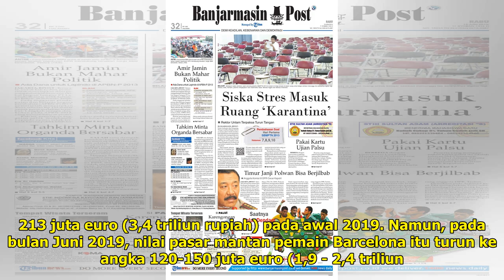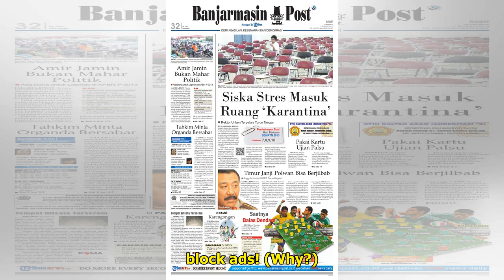Harga Transfer Neymar Turun, dari Rp 3,4 Triliun Jadi Rp 1,9 Triliun, Ini Penyebabnya - Banjarmas...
BANJARMASINPOST.CO.ID - Musim 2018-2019 mungkin paling tidak bersahabat bagi Neymar. Bagaimana tidak...